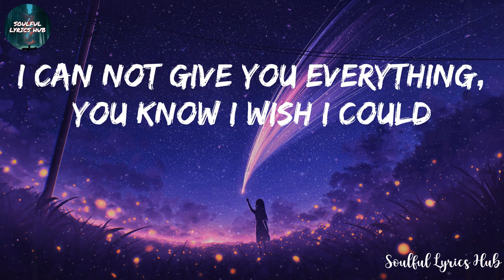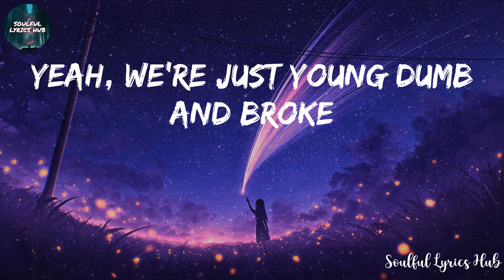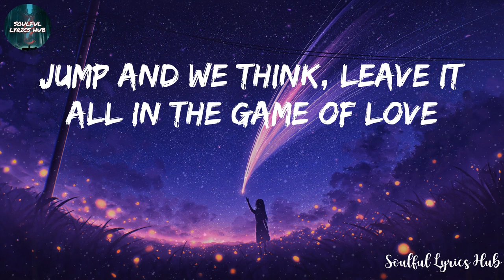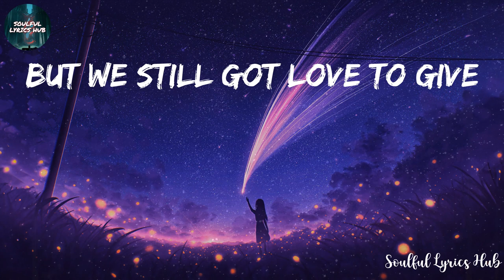Khalid - Young Dumb & Broke (Lyrics)